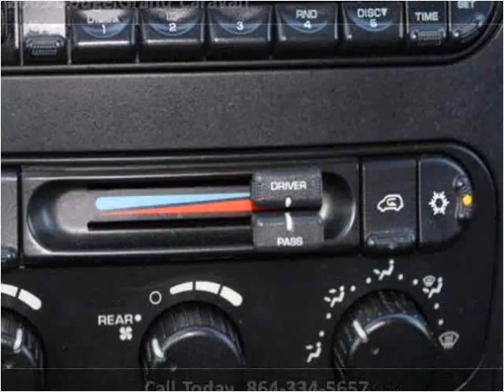2005 Dodge Grand Caravan Used Cars Greer SC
This 2005 Dodge Grand Caravan is available from Auto Tree.